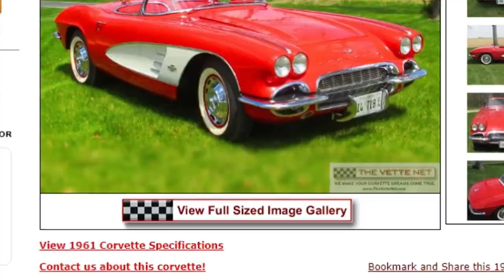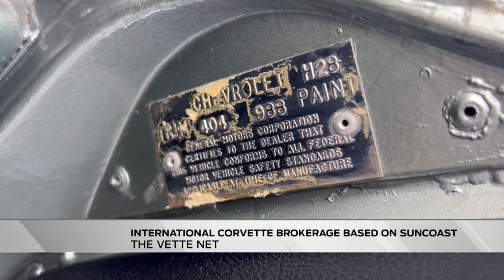THE VETTE NET on SNN6 TV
FEATURE: The Vette Net, an international Corvette brokerage
Thursday, January 26th 2023, 5:26 PM EST
By Briana Bozkurt
If you're interested in buying a Corvette, look no further.

An international Corvette brokerage network called The Vette Net is based right here in Sarasota.

Founder Catalin Mihai, who goes by Ken, is an encyclopedia of knowledge when it comes to Corvettes.

“I fell in love with the brand, I thought I was the most quintessential American thing,” said Mihai.

He founded The Vette Net in 1998.

“I wanted to create a system where enthusiasts connect with each other, not through traditional dealership system, but through a forum where enthusiasts help them when they want to buy and sell Corvettes,” said Mihai.

The most recent sale - a 1972 Stingray. The owner is from Port Charlotte and the buyer is in Germany.

“This fellow that had the car in Port Charlotte was an enthusiast, he drove it all over Florida at car shows. Evidently we ought to match this car with someone who would love it as much as the other guy. I said car – I didn’t mean that, I meant Corvette,” said Mihai.

Each part was refurbished to function and look the exact same as the original.

“It has vacuum operated headlights,” said Mihai.

Looking ahead, Corvette just announced the 2024 E-Ray, the first ever hybrid.

“The enthusiasts are kind of cringing. We like to smell the fumes, we like to hear the rumble and we wonder how is going to be with a whirl going around with no sound? However, I think we are going to get used to it and these cars aren’t going anywhere in the next 20-30 years,” said Mihai.

There is also talk that Corvette will branch off from Chevrolet and become its own brand.

“People know Mustangs as Mustangs they know Corvettes as Corvettes, they don’t say Chevrolet Corvette typically. So they’re proud of what they have,” said Walter Cote, an associate broker at The Vette Net.

No matter how they evolve, one thing is for certain. If you want a Corvette, Ken will find it for you.

“I’d say the last dozen cars I’ve sold for The Vette Net I’ve had calls back from the buyers thanking us for the opportunity and they love the cars, there's never a problem. We’re proud of that,” said Cote.

For more information on The Vette Net, click here.